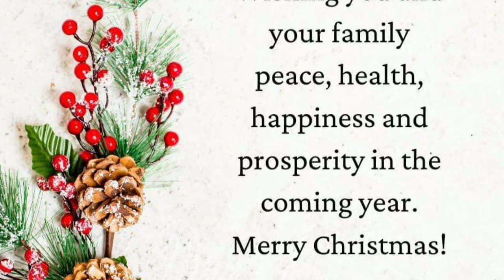Diff.Christmas Trees creation in Piazza Duomo, Milan🌈VOMVV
Non-profit, educational or personal use tips the balance if in pair use

Violy ofMilan Variety Vlogs

variety vlogs,
Lifestyle vlog,
cooking tips,
food reviews,
travel and adventures,
reaction videos,
shorts videos,
how-to,
DIY,
unboxing vlogs,
cover music,
cover songs,
relaxing music,
live streaming,
shorts,